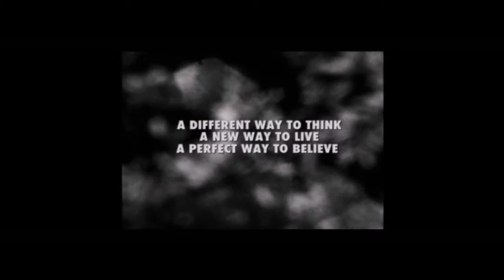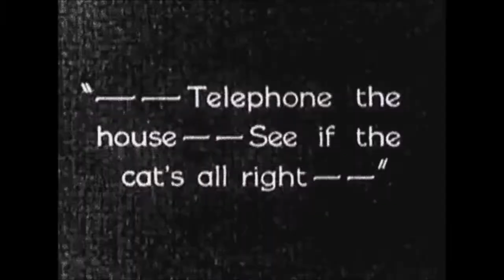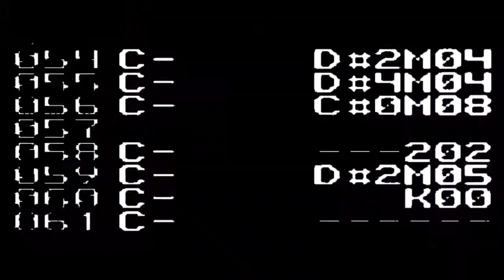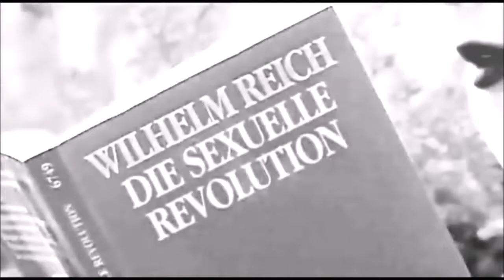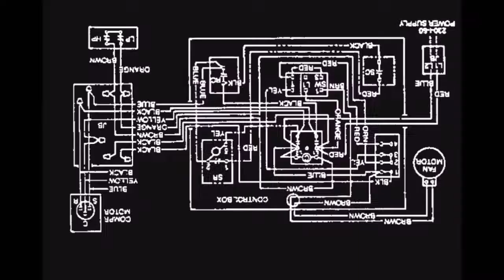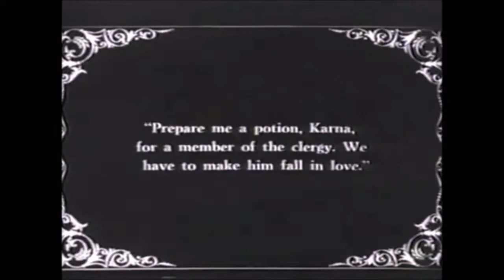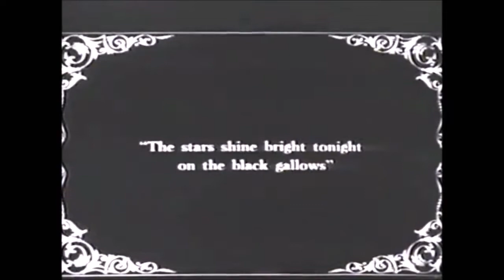mantam tsveta...πηγαινε με στη κολαση, ειναι ζεστα.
FLASHING IMAGES ALERT!

πηγαινε με στη κολαση, ειναι ζεστα.
music or not.
harsh industrial, industrial techno, dub industrial, deathtek
visuals
flashing images!
adult imagery, horror with witches, dance performances, nature, experimenτs and all other banned from the church and the heterocistem.
lεαve witches alone!

credits under request :/